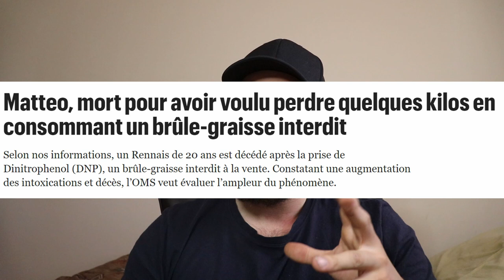LES DANGERS DU DNP !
Nouveau sujet cette semaine, je vais te parler du DNP. Le DNP est litérallement le produit dopant le plus dangereux et dans cette vidéo je vais t'expliquer les raisons.

Bienvenue à toi sur ma chaine youtube :) Je m'appelle Bjorg et je vis actuellement aux Canada. Je suis catcheur et je suis passionné de musculation. Sur cette chaine nous allons aborder les sujets liés à mes passions, c'est à dire, la musculation, la diète et le catch. Si ce genre de sujets t'interesse, n'hésite pas à me le laisser savoir en laissant un commentaire et en t'abonnant, ça me ferais vraiment plaisir.